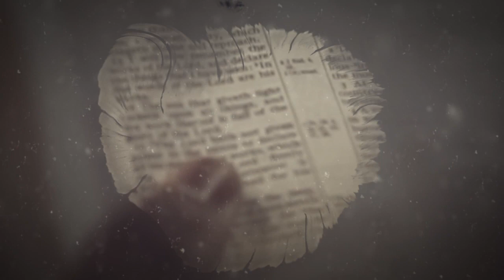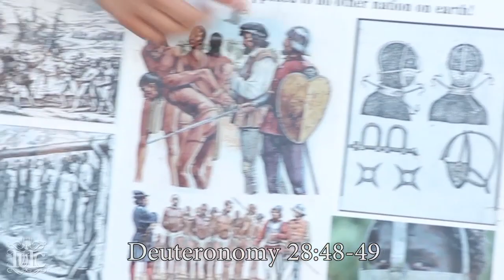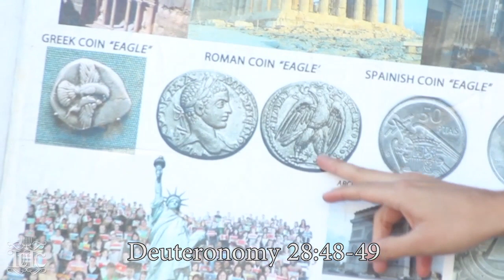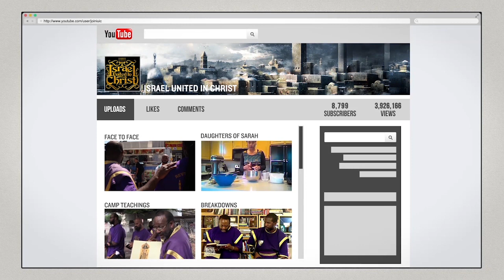The Israelites: Repentance Is True Revolution